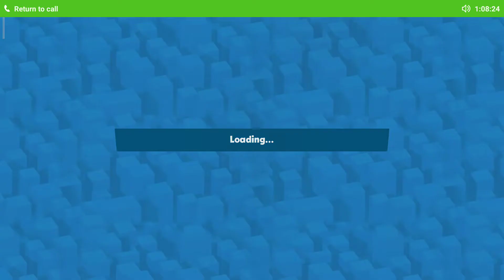EVERY SINGLE DEATH OF PAOLO😂🤣😁 FUNNY MOMENT{2}